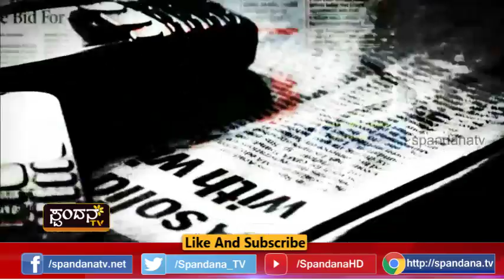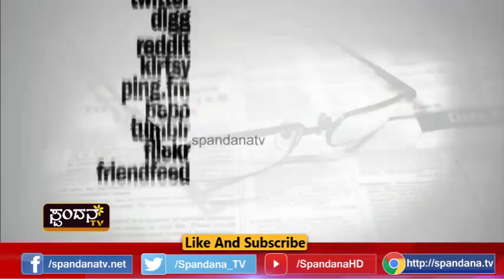Current Affairs│ಕರೆಂಟ್ ಅಫೇರ್ಸ್